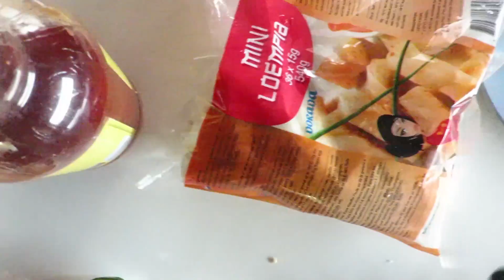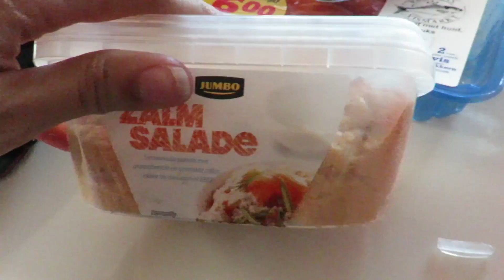Zelf sushi maken , privé optreden en The Avengers || It's Only a Weektime #32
Dit keer maakten we zelf sushi , kregen we een privé optreden en keken we The Avengers . De rest moet je zelf maar bekijken in It's Only a Weektime !

Een kaartje sturen kan altijd naar:
Eline Looman, Mediakraft
Leidsestraat 32B
1017PB Amsterdam